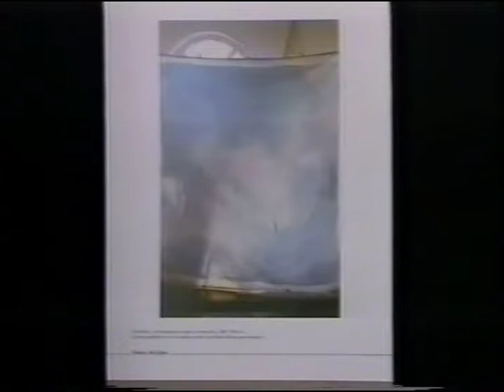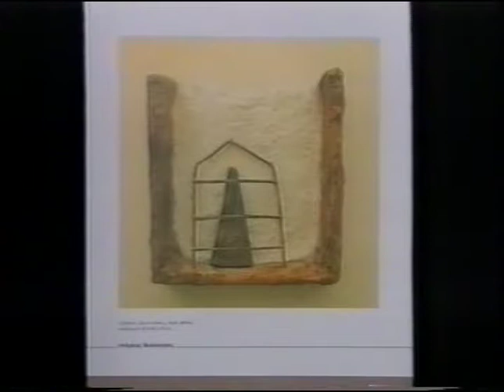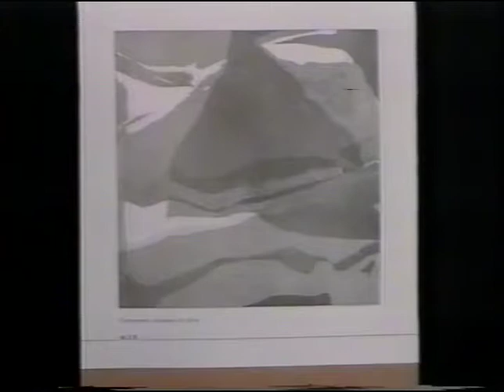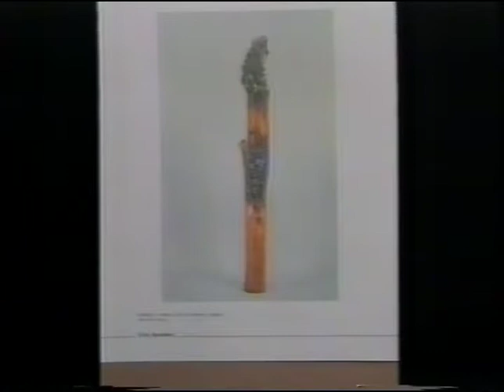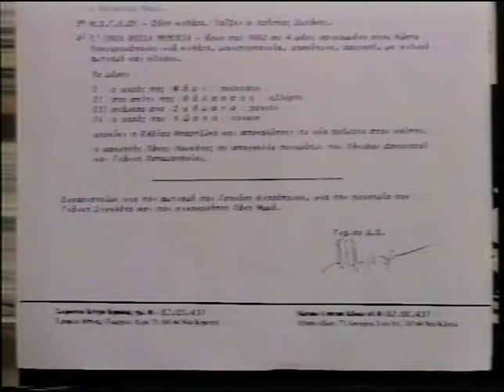Iakovos Dakoutros - 22/5/1992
Concert in memory of Kostas Polychronopoulos, Skironio Museum
10:40 - Εποχές Αγάλματα (Statued Seasons) (solo trombone - Spiros Gatsias)
19:10 - Προμηθέας Δεσμώτης (Prometheus Bound) (solo c/bass - Norberto Mazi)
27:00 - L' Onda Della Memoria (guitar, dancer, narrator, tape and video) (guitar - Christos Sotakis, dance - Elvira Mpartsoka, narration - Takis Loukatos, poems - Iakovos Dakoutros,  Giannis Papamattheou)